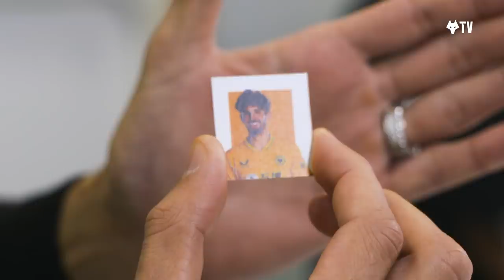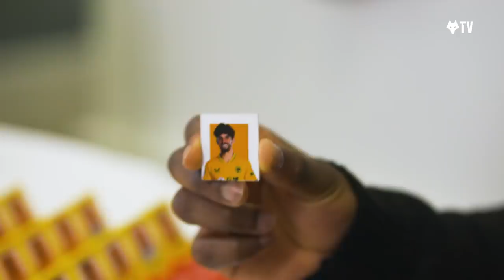Guess Who: Wolves edition | Christmas board game turns to arguments and chaos!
Nelson Semedo and Romain Saiss compete in a classic festive tradition... board games after dinner which lead to family arguments!

Watch the pair guess the mystery Wolves players in three controversial rounds of Guess Who, featuring cameos from Jose Sa, Conor Coady and Fabio Silva.

Wishing a very happy Christmas to Wolves fans everywhere!